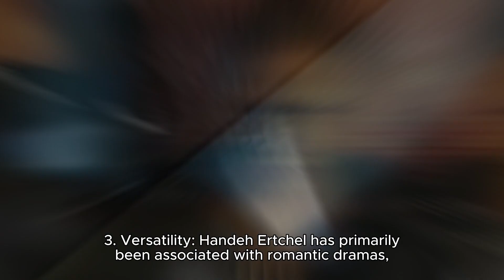Hande Ercel Vs. Demet Ozdemir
Created by Artemis Channel (Artemis Chanel)